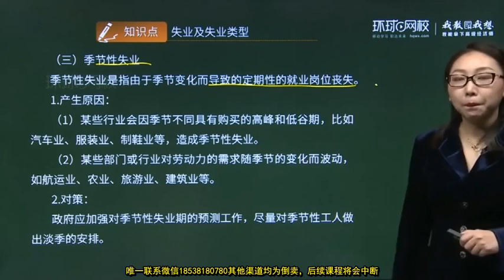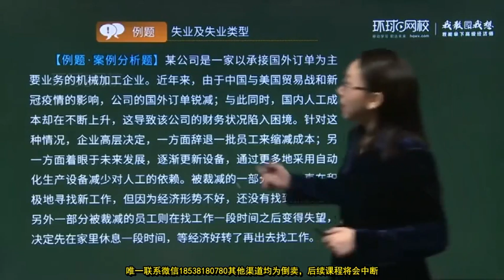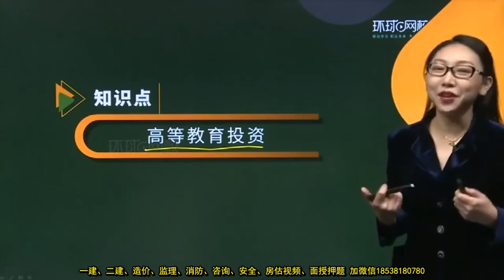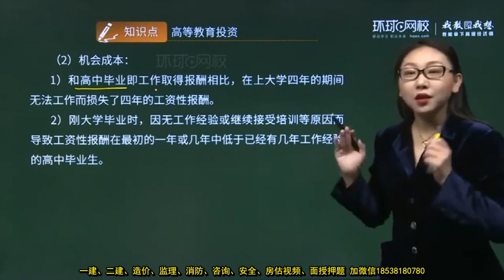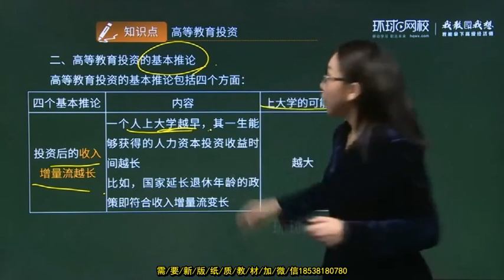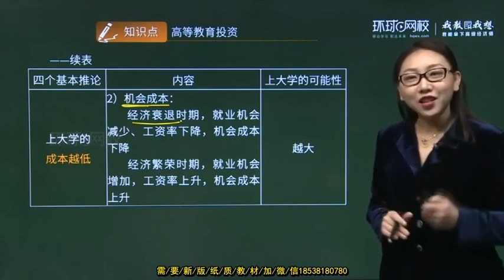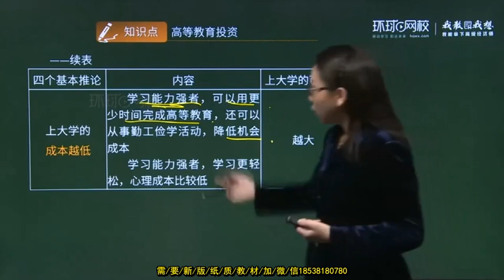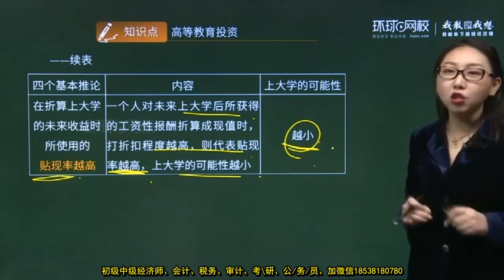2022 高级经济师 人力 殷巧玲 预习班2022预习班 14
2022 高级经济师 人力 殷巧玲 预习班